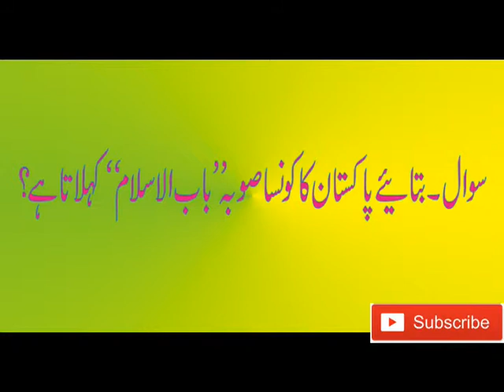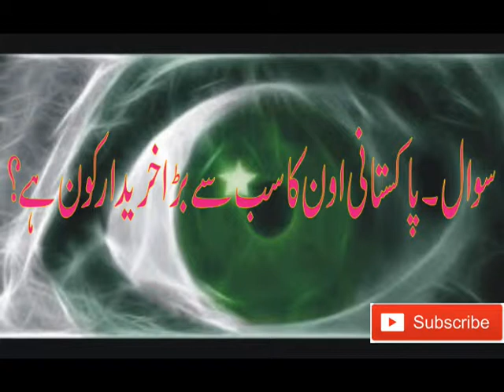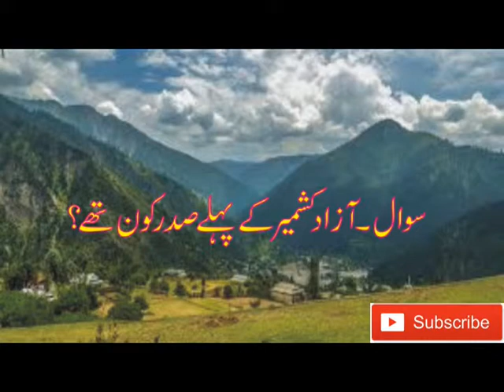information about pakistan history questions and answer in urdu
Welcome to My YouTube Videos Channel Urdu Information Lab today i will show you latest video about top amazing facts about Pakistan in Urdu Full Documentary Video Top 30 Facts about Pakistan in Urdu/Hindi Video. !Thanks for Watching...!